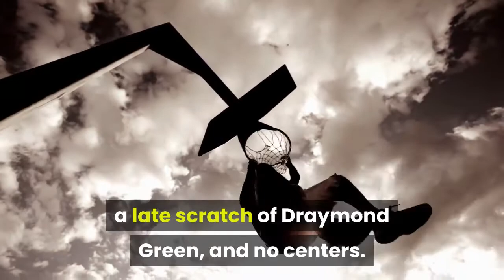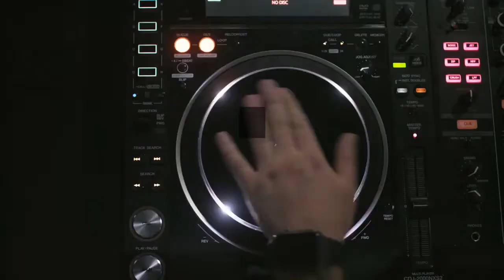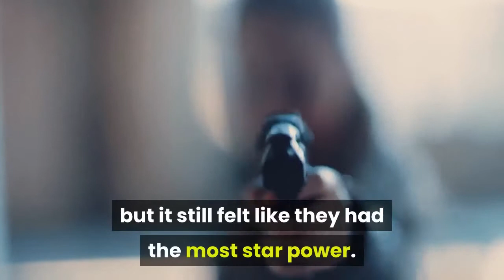Back to the future Warriors vs Heat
The Golden State Warriors pulled a miracle out of a hat on Wednesday night, beating the Miami Heat in overtime despite a poor shooting night from Steph Curry, a late scratch of Draymond Green, and no centers. So how did they do it? By succeeding at their pregame keys to victory, or some other way? Let’s find out by revisiting the keys. Lockdown DThe key: Put the defensive clamps on a struggling offense, from start to finish. The outcome: This one got better as the game progressed. After allowing 36 points in the opening frame, the Dubs allowed just 25 points in each of the second and third quarters to start getting back into the game. It culminated with holding Miami to 19 fourth quarter points, and just 7 in the extra frame. It wasn’t the defensive performance some envisioned before the game started, but for a team not having Draymond Green, it was pretty damn good. Grading the key: 7.5 out of 10. Limit the Heat shootersThe key: Don’t let Tyler Herro and Duncan Robinson explode for great shooting nights. The outcome: Robinson shot 5-for-12 from the field and 3-for-10 from beyond the arc. Herro shot 3-for-15 and 2-for-8 from distance. The two wings are capable of being two of the deadliest shooters in the league on any given night, so holding them to a combined 8-for-27 shooting, and 5-for-18 from three-point range is a big, big win. Grading the key: 9.5 out of 10. Star powerThe key: Steph Curry and Draymond Green be better than Jimmy Butler and Bam Adebayo. The outcome: The Warriors get a little bit of an incomplete grade for this one, since Green was scratched just a few minutes before the game started, due to soreness in his ankle. Curry had a bit of a funny game. He had 11 assists and 7 rebounds, and hit some of the biggest shots of the game. He also shot just 8-for-25, his third-worst game of the season by field goal percentage. He was 5-for-20 from beyond the arc — the 20 shots were the most threes he’s attempted in a game this season, but the 5 makes were tied for 10th in his 29 games. Statistically, Adebayo and Butler were better, as the former had 24 points on 10-for-16 shooting, and the latter had a triple-double of 13 points, 12 rebounds, and 11 assists. But in a game that went to extra time, the Heat were outscored by 5 points when Butler was on the court, and by 20 when Adebayo was. The Warriors, on the other hand, were 8 points better during Curry’s minutes. Steph had an off night shooting, and Dray was in street clothes, but it still felt like they had the most star power. Grading the key: 6 out of 10. Good enough for a win. On a night like that, it’s really all that matters.